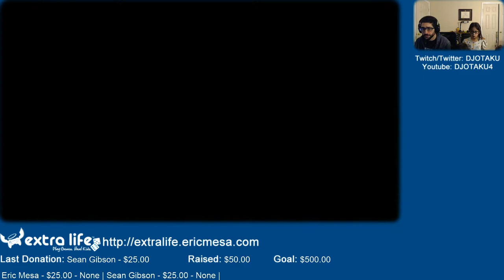ExtraLife: Sonic All Stars Racing Ep 50 - 1 Game, Lots of Dropped Frames